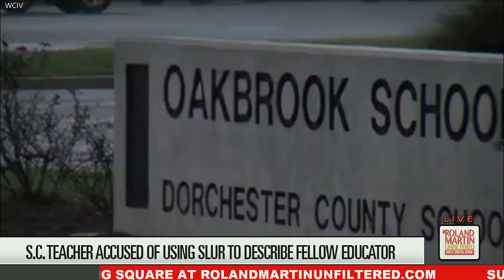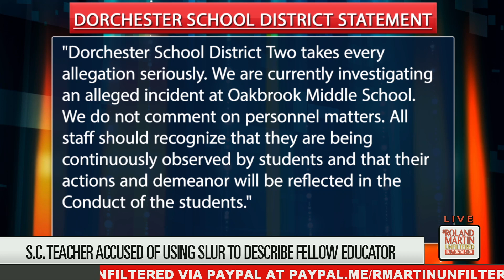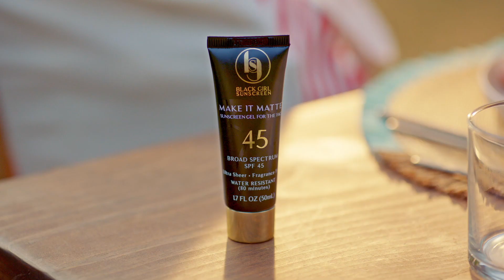SC Educator Referred To Black Teacher As 'The Monkey Next Door' | Roland Martin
A white South Carolina middle school teacher is under investigation after admitting to using a racial slur and calling a fellow teacher a monkey.

A black 8th-grader at Oakbrook Middle School told his mother his teacher referred to a Black professor as "the monkey next door."

This happens to be the same teacher who asked her class to participate in a cotton picking activity where she brought in raw cotton for the class.
The child's parent alerted the Dorchester District school administration to address the situation, but it's unclear if they got back to her. She defended her statement by saying the teacher she was referring to is her friend, who she calls that.

The Dorchester School District issued the following statement.
"Dorchester School District Two takes every allegation seriously. We are currently investigating an alleged incident at Oakbrook Middle School. We do not comment on personnel matters. All staff should recognize that they are being continuously observed by students and that their actions and demeanor will be reflected in the Conduct of the students."